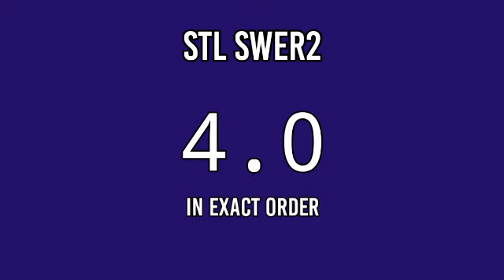STL MINDANAO 3PM RESULT TODAY April 22, 2022 AFTERNOON DRAW RESULT PHILIPPINES 2ND DRAW